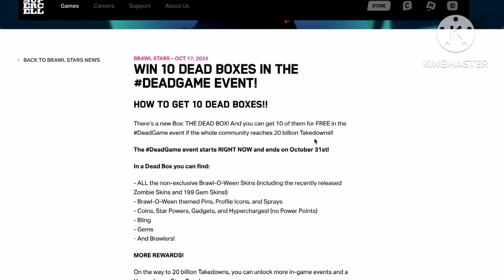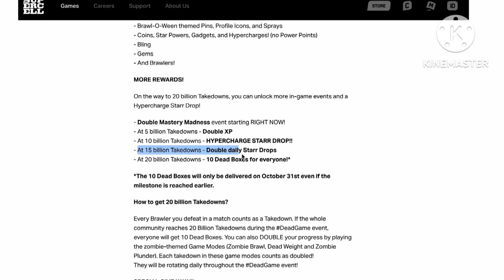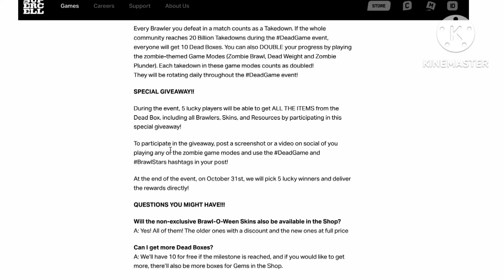Trick to unlock 10 FREE DEAD BOXES in Brawl star gaming?! ll Free Legendary Starr Drops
DeadGame​ Community Event! 😱

There’s a new Box: THE DEAD BOX! And everyone can win 10 dead boxes for FREE after hitting 20 billion Takedowns together! 🪦

The Dead Box can contain Coins, Gadgets, Star Powers, Hypercharges, and ALL non-exclusive Brawl-O-Ween cosmetics!

Milestones:
🧟 Double Mastery Madness to kick off the event!
🧟 At 5 billion Takedowns - Double XP
🧟 At 10 billion Takedowns - HYPERCHARGE STARR DROP!!
🧟 At 15 billion Takedowns - Double daily Starr Drops
🧟 At 20 billion Takedowns - 10 Dead Boxes for everyone, delivered on October 31st!

WHAT? 5 lucky players will be able to get ALL THE ITEMS from the Dead Box, including all Brawlers, Skins, and Resources, by participating in this giveaway!
HOW TO PARTICIPATE: Post a screenshot or a video on social media of you playing any of the zombie game modes using the DeadGame and BrawlStars hashtags in your post.

We will pick 5 winners and deliver the rewards at the end of the event on October 31st!